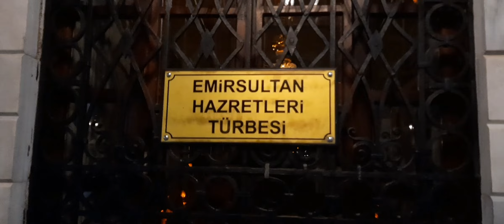İrfan ALPAGUT, Bursa Emir Sultan Camii 05.01.2023 Perşembe Yatsı Ezanı (Yeşil Cami'den merkezî)